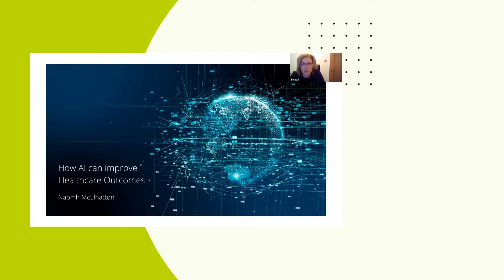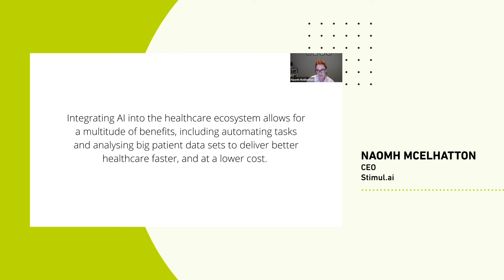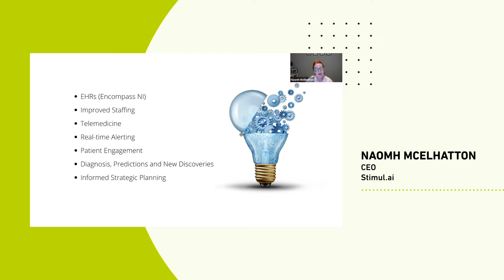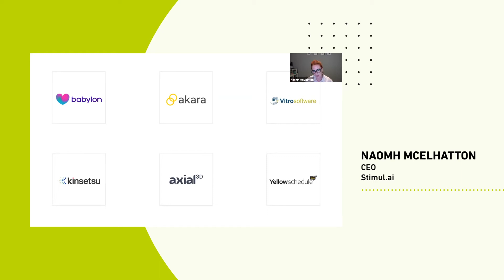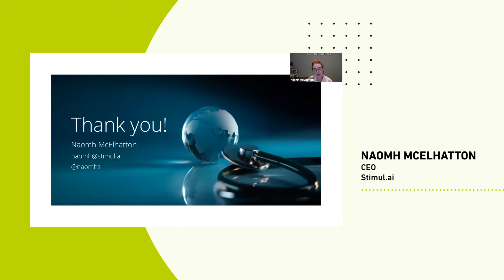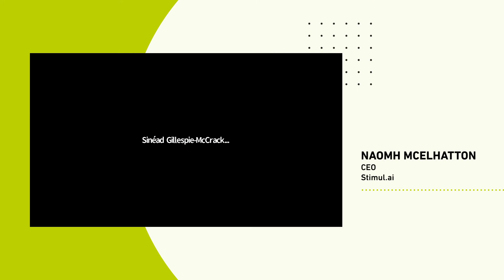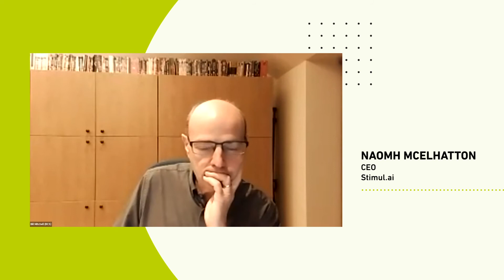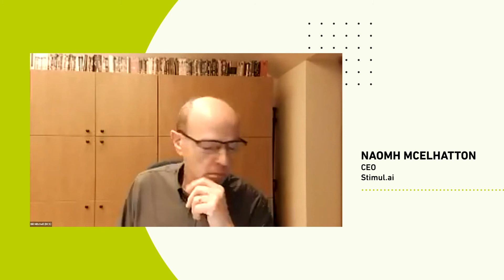How AI can improve healthcare outcomes | BCS Northern Ireland branch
BCSNI are delighted to announce that Naomh McElhatton, listed as one of Ireland's Top 5 Entrepreneurs by the Irish Times has kindly agreed to deliver the BCSNI Chair Invitational lecture 2021.
Naomh, a successful serial entrepreneur has recently taken on the CEO role for Stimul.ai, a new Irish technology company targeting hospital waiting lists using artificial intelligence software.
During the key note Naomh will outline the importance of the trilogy: Culture, Strategy and Technology with the new technology. She will discuss the current trends in AI and consider using AI as tech for good and the societal impact potential.